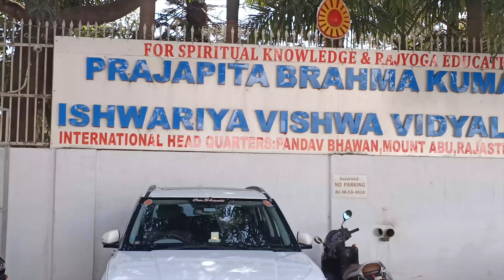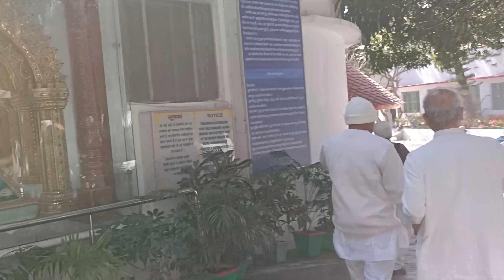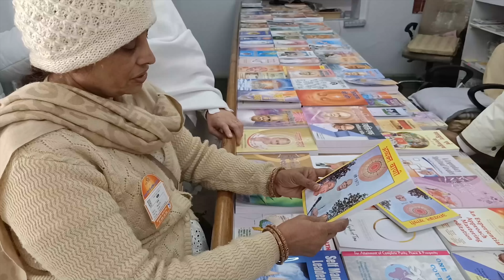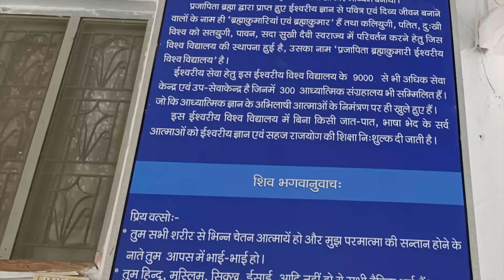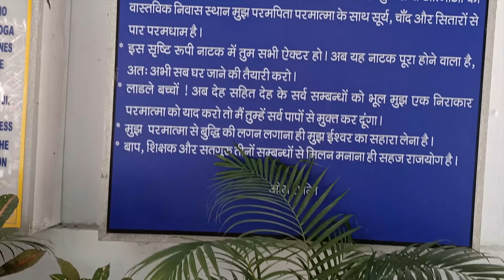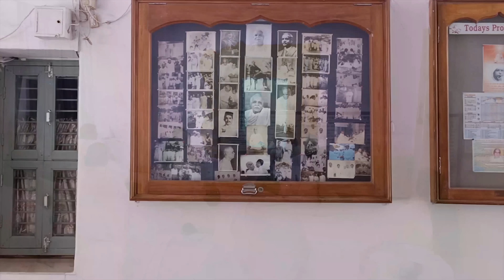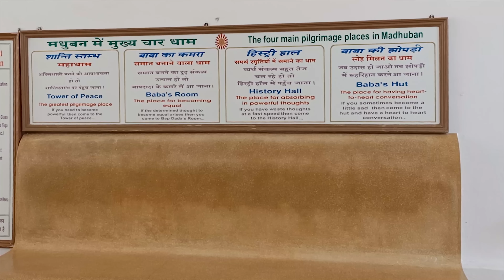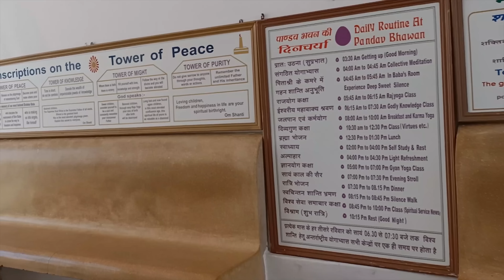Pandav Bhawan Mount Abu I Char Dham Ki Yatra Pandav Bhawan I मधुबन चार धाम I 18 January Baba Milan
ओम शान्ति
पांडव भवन वह जगह जहाँ पर ब्रह्मा बाबा ने योग तपस्या की। बाबा की झोपड़ी, बाबा का कमरा, शांति स्तम्भ, हिस्ट्री हॉल जहाँ पर बाबा मुरली चलाते थे ये ही चार धाम की यात्रा करने के लिए भाई-बहन यहाँ आते है और भरपूर होकर जाते हैं।

Om Shanti
Pandav Bhawan is the place where Brahma Baba did yogic penance. Baba's hut, Baba's room, Shanti Stambh, History Hall where Baba used to recite Murli, these are the places where brothers and sisters come here to visit Char Dham and leave full.
Agra india, bk mediation, bk classes, madhuban, sister class, bharat creation's, bharat creation, agra india centres

बाबा कमरा मधुबन,bharat creations,Pandav Bhawan Live Amritvela Yoga,बाप दादा की कर्मभूमि मधुबन,18 January Live Video Pandav Bhawan,पांडव भवन दर्शन,अरावली पर्वत राजस्थान,Brahmakumaris Mount Abu,Pandav Bhawan toli kitchen Madhuban,live Mount Abu hill stationil Brahma Kumari headquarter pandav Bhawan,बाबा की झोपड़ी,Baba's Jhopadi,अव्यक्त दिवस की सजावट,peace shanti stambh,Nakki Lake Mount Abu,Trip Video,pandav bhawan,pandav bhawan abu,पांडव भवन चार धाम यात्रा